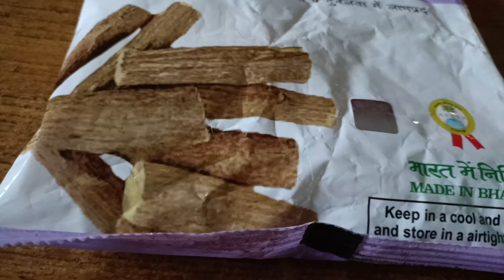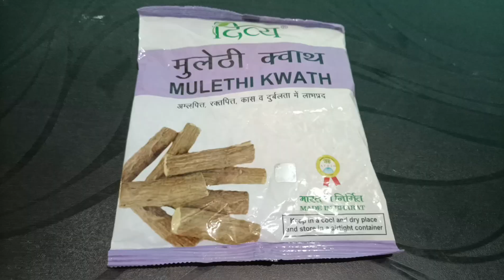Homemade Mulethi Serum | ଘରେ ବନାନ୍ତୁ ମୁଲେଠିର Serum ଏବଂ ମୁହଁକୁ ଚକାଚକ କରନ୍ତୁ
About :-This video about how to make mulethi serum and the benefits of that serum

   Please support me to grow my channel, then I will try my best to entertain you and
 other things such as some tips, education, cooking etc